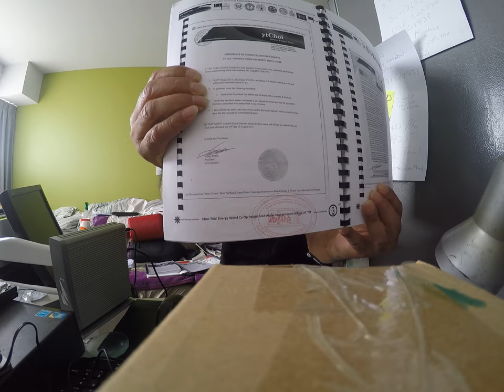Fortune Manning Lawyers Tony Fortune Notary Seal versus You Taek Choi Seal Corrupt New Zealand law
Published Monday 19 March 2018

Na Atua E Wa Aotea Limited
07B/16 Park Avenue
Otahuhu 1062
Auckland NZ

Fortune Manning Lawyers
Auckland Viaduct Harbour

Dear Tony Fortune,

Not to Prejudice but inform you of my ‘Moai Crown’ Surrogate King Title    T W Ratana Church, Taheke, Hoori Te Kuri British Land Agent UK NZ

Please return my Documents as you obviously cannot help me now, means what I presented to you is outside your Jurisdiction, less of a Kings Sovereign Flag Legal Authority over me; a Paramount Chief I go direct to Britain as I previously did with Barrister Charl Hirschfeld and “You Taek Choi” Notary; who were equally powerless to represent me in British “Kings Crown” Land Patent Titles UK Higher Private Contract Default Legal Instruments UK NZ Trading Bank Flag Sovereign Authority Court Jurisdictions.

My Documents are real and Admissible as evidence in the High Court of Admiralty in London; equal to Any Marae Native Magistrate Courts of Defaulted Private Contracts; charged against those I identified publicly as Criminal Fraudsters. You Taek Choi Lawyer Notarized and Sealed 227 Documents covered all that I gave you saying “Quote” “I have affixed my Seal to each document”, 28 August 2013

These Fraud natural Live Men and Woman also their Deceptive Corporation names are Real Criminal Fraudsters caught in Fraud I discovered and the matter is at an end for settlement of their Bank Accounts to the “Moai Crown” King William IV Trust Creditors call up Accounts for Full and Final Settlement against the Beneficiaries of the “Moai Crown” State British Dual Government 1834 King William IV Westminster Private Contract Trading Bank Flag of Admiralty Court.

There is a chronic Fraud situation in the Justice System of New Zealand that I am proving is corrupted.

No one can provide any evidence against me in New Zealand so far; what I state in what I gave you; as my true account of evidence you basically turned a blind eye to will impact on you and your law of Less Jurisdiction; is published on facebook and youtube; along with this Notice to you; for my own acts

As “My own competent witnesses” “Trial by Media” to a worldwide audience witnessing New Zealand Government “Non Performance” “Incompetent” “Fraud Legacy” “Unrebutted” “unresponsive” “Ignorant” “Silent” “Admission of Guilty” Plea in full public view of this Open “Trial by Media” and Moai Crown”

State “te Unga Waka Marae Native Magistrate Court Epsom, Auckland, New Zealand Court Ruling; and state clearly the “New Zealand Justice System is in fact Corrupted” as I allege in my "Fact Cited Evidence" to the British Courts of Law is in fact true.

I hold the original Native Titles over New Zealand to Britain Direct as their legal partner.

John Wanoa